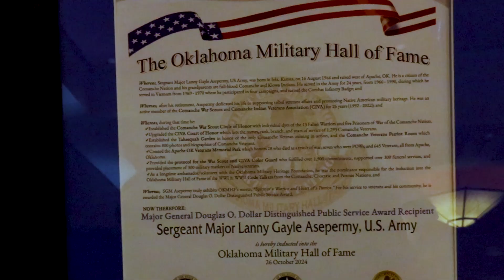Oklahoma Military Hall of Fame inducts Comanche, U.S. Army Sgt. Maj Lanny Asepermy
Comanche Tribal Member and former Comanche Indians Veterans Association Commander U.S. Army Sgt. Maj. Lanny Asepermy was inducted into the Oklahoma Military Hall of Fame on Saturday, October 26, at Embassy Suites in Norman, Oklahoma.